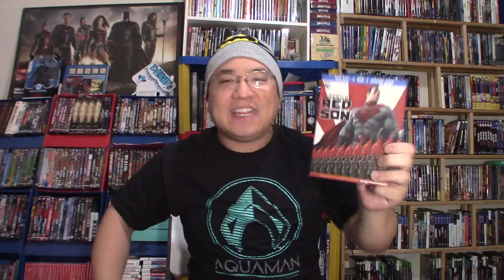VLOG - Morbius, Peacemaker Review, Red Son